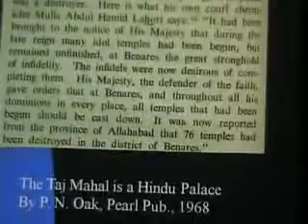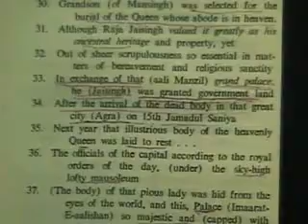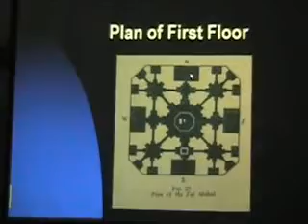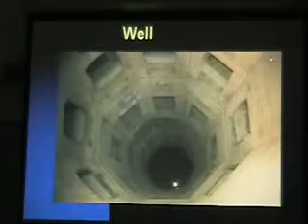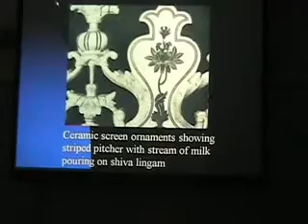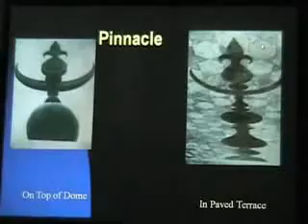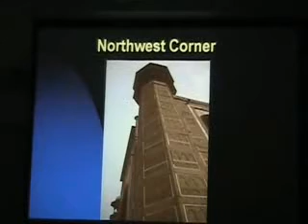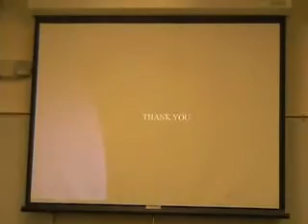Taj Mahal: Not a Muslim Masterpiece (2007) - Full Documentary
DESCRIPTION:
Interview of Marvin Mills regarding the architecture and influences behind the Taj Mahal.

Marvin Mills is a professional architect who has taught the history and theory of architecture at a number of American universities. The Taj Mahal was originally a ancient Hindu Temple robbed by Muslim rascals from then Hindu king Raja Mansingh of Jaipur, which was revealed to the world by P N Oak. For more facts read his book "Taj Mahal The True Story" which was banned by former PM Indira Gandhi.

All videos posted by Sage Igmund are intended for informational, educational, and scientific purposes. Please enjoy!